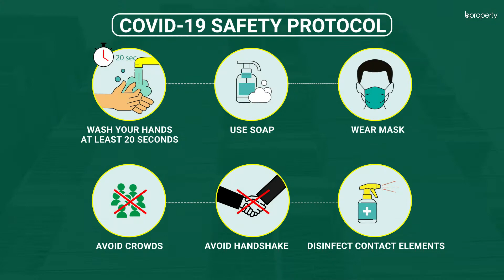Lucrative 1,300 Sq. Ft. Flat in Aftab Nagar | Flat for Rent in Dhaka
Aftab Nagar is a very well-planned and organized location where the community is something of great interest. There are various ways in which you will be able to enjoy living in the location. The apartment is of moderate size and has an excellent floor plan that will help you to reside in ease.